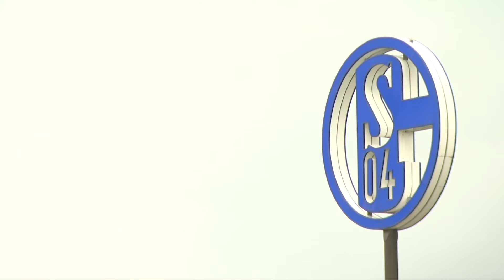Trainer-Beben auf Schalke: Reis ist raus - "Wer will sich DAS jetzt antun?"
Der sportliche Niedergang beim FC Schalke war nach dem Abstieg zu extrem. Nun zogen die Königsblauen die Reißleine und trennen sich von Trainer Thomas Reis.

Das aufreibende Torwart-Thema rund um Ralf Fährmann, die Suspendierung von Timo Baumgartl - und so einige sportliche Negativerlebnisse: Der FC Schalke 04 erlebt einmal mehr turbulente Tage und hat sich nun früh in der Saison von Thomas Reis getrennt. "Nach den zuletzt insgesamt enttäuschenden Auftritten und mangelnder Erfolgsperspektive hat sich die sportliche Leitung dazu entschieden, Cheftrainer Thomas Reis und Co-Trainer Markus Gellhaus mit sofortiger Wirkung freizustellen", teilten die Königsblauen am Mittwochmorgen mit. "Bis auf Weiteres" werde der bisherige Reis-Assistent Matthias Kreutzer übernehmen.

"Nach dem Sieg der Moral gegen Magdeburg war unsere Erwartungshaltung, dass wir auf St. Pauli weitere Fortschritte sehen würden. Stattdessen mussten wir einen empfindlichen Rückschritt hinnehmen", erklärt Sportvorstand Peter Knäbel. Am Samstag hatte S04 bei St. Pauli mit 1:3 verloren. "Wir haben die vergangenen Tage zu intensiven Beratungen genutzt und sind zu dem Schluss gekommen, diesen Schritt im Sinne des Vereins genau jetzt tätigen zu müssen. Unser Ziel ist es, den seit dem Saisonstart insgesamt negativen Trend zu brechen."

Im Sommer waren sich die Schalker Verantwortlichen noch einig darüber, dass der Vertrag mit dem 49-jährigen Coach im Herbst vorzeitig verlängert werden soll. Doch in der Zweitliga-Saison blieben nicht nur die Ergebnisse unter dem Ex-Bochumer aus, sondern auch die Leistung der Mannschaft befand sich seit Wochen in einer dramatischen Abwärtsspirale.

"Wir haben bis zuletzt alles dafür getan, um uns gemeinsam mit Thomas Reis aus dem sportlichen Tief heraus zu arbeiten", so Sportdirektor André Hechelmann. "Nach den internen Besprechungen der vergangenen Tage fehlte uns jedoch die notwendige Überzeugung, dass wir die Negativentwicklung in der bisherigen Konstellation stoppen und so kurz- und mittelfristig erfolgreich sein können. Deshalb haben wir uns dazu entschieden, einen neuen Weg zu gehen." Nun sei das Ziel, "mit einem positiven Gefühl in die Länderspielpause zu gehen. Matthias Kreutzer genießt unser volles Vertrauen, und wir werden ihn mit all unseren Mitteln unterstützen. Parallel arbeiten wir an der Nachfolgelösung."

Reis hatte die Knappen vor knapp einem Jahr am 27. Oktober als Bundesliga-Schlusslicht von Frank Kramer übernommen. Der Coach konnte einen scheinbar hoffnungslosen Absteiger spätestens in der Rückrunde so weit wieder aufrichten (sechs Siege, sieben Unentschieden, zehn Niederlagen), dass der Klassenerhalt bis zum letzten Spieltag in Reichweite lag, ehe das 2:4 in Leipzig diese letzte Hoffnung abermals zunichte machte.

Wieder in der 2. Liga angekommen, reichten die bisherigen zwei Siege (3:0 gegen den 1. FC Kaiserslautern und das dramatische 4:3 gegen Magdeburg) sowie das eine Remis in Wiesbaden (1:1) mitnichten aus, um nach der insgesamt vierten Saison-Niederlage die Hoffnung auf eine Wende unter Reis am Leben zu erhalten. Am Freitag (18.30 Uhr, LIVE! bei kicker) gastiert Schalke als Tabellen-16. beim Tabellen-15. SC Paderborn.